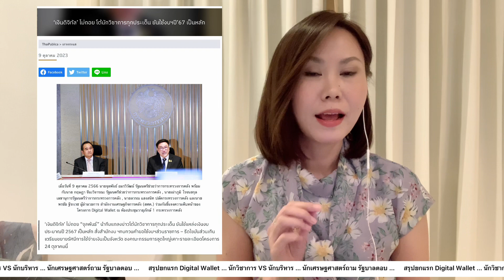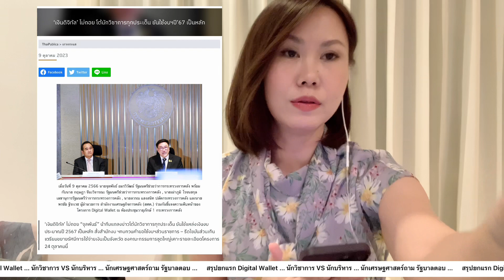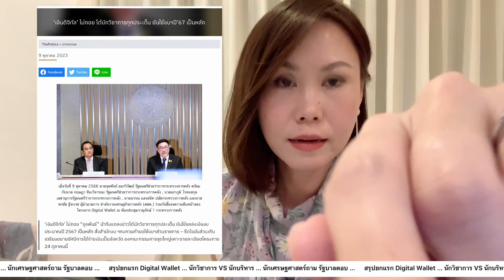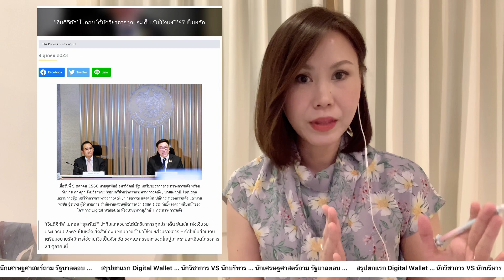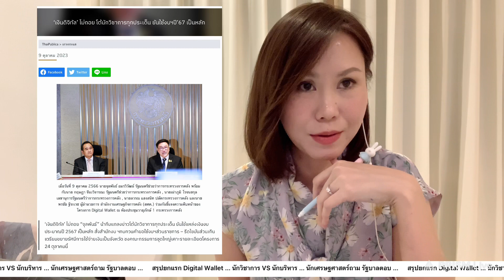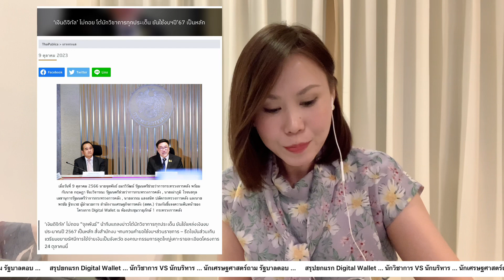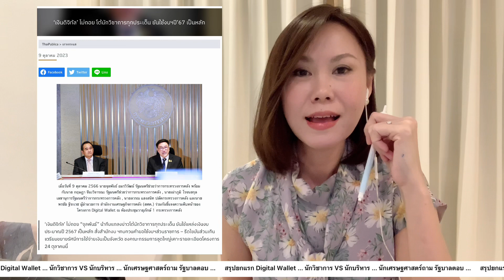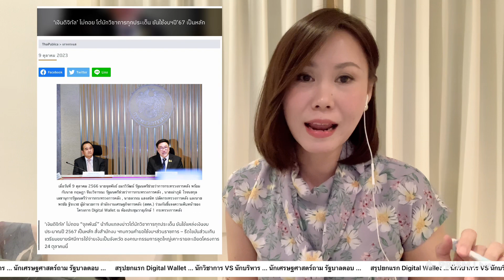ยกแรก Digital Wallet - กระทรวงการคลัง ตอบ นักวิชาการ